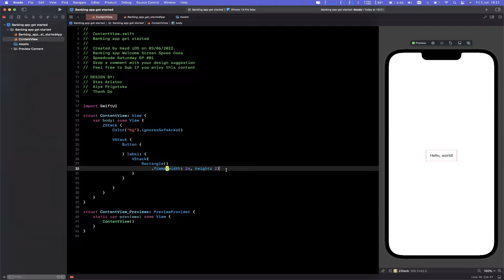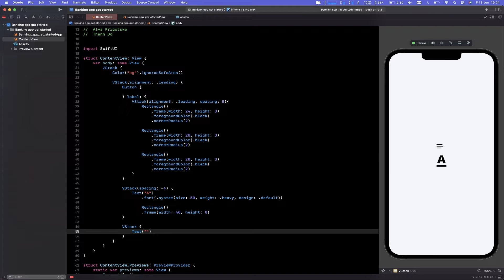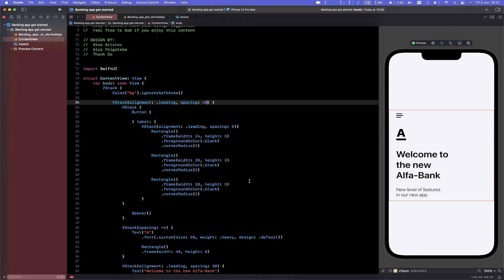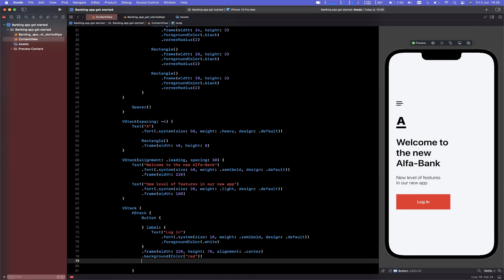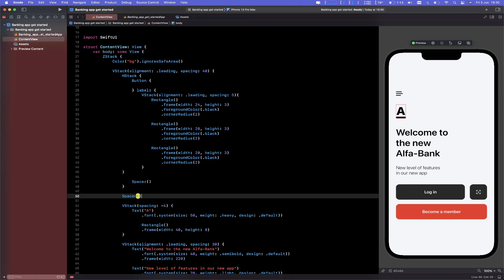👨🏻‍💻SWIFTUI: BANKING APP WELCOME SCREEN UI using Swift,Xcode, Speed Code EP.1, UI DESIGN ✅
This is an overall simple UI to develop in Swift.